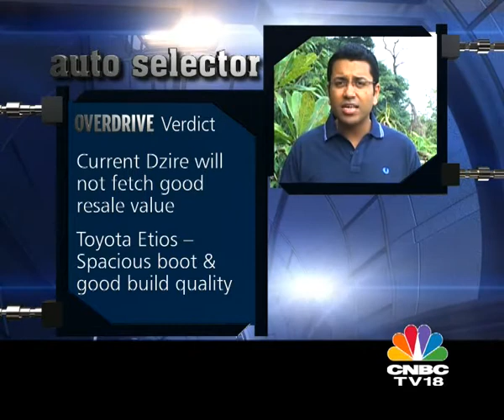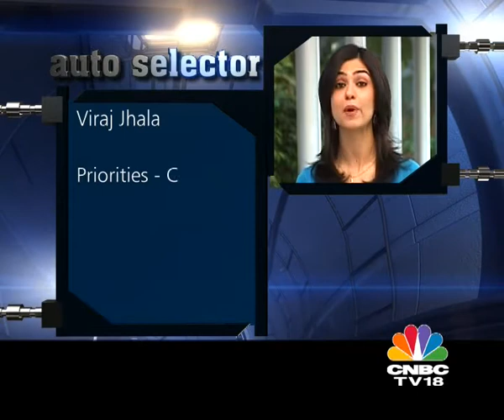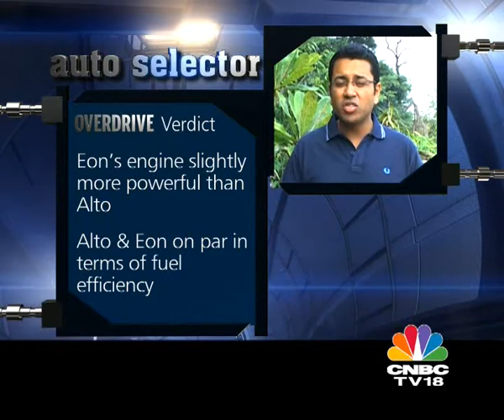Autoselector With Sirish Chandran-177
Sirish answers automotive queries from viewers of the show.